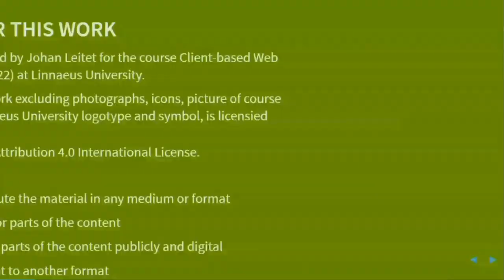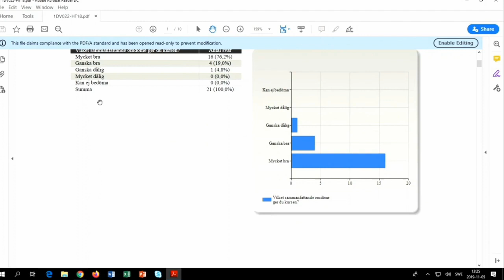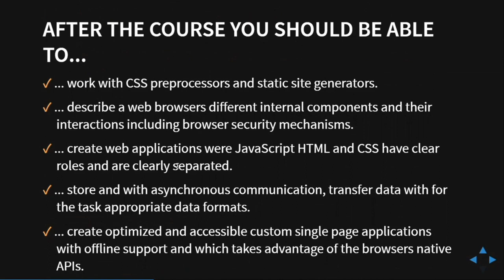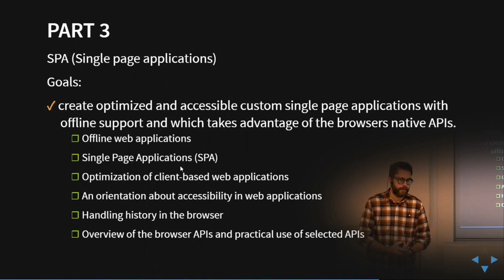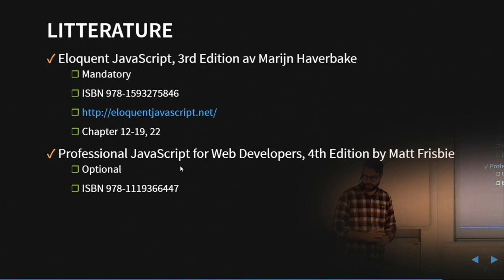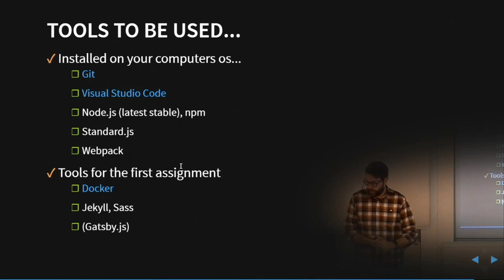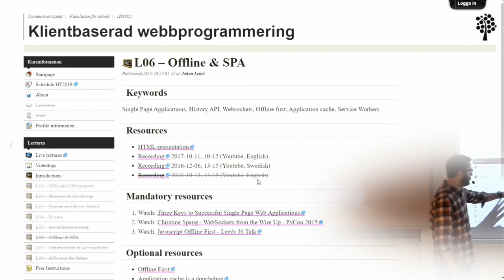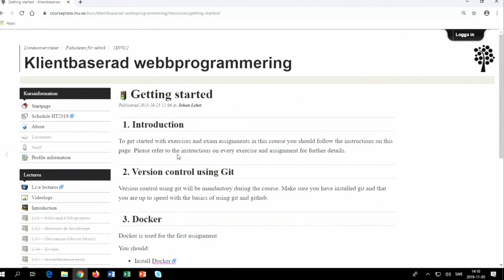1DV022 - L00 - Introduktion